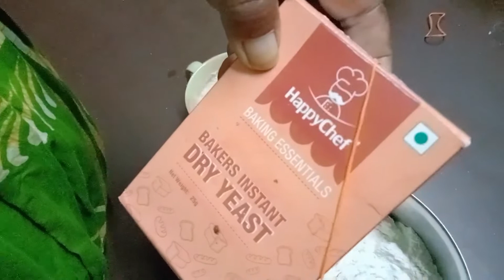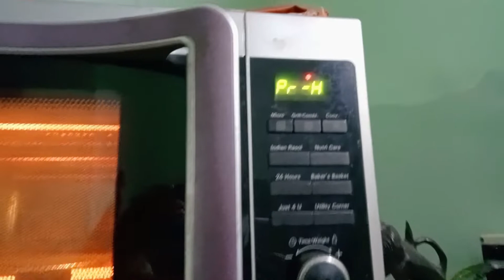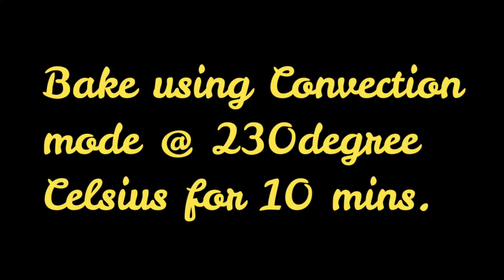Domino"s Cheesy Chicken Pizza made at Home using Microwave oven. Pizza base & chicken top made by me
Hello friends, today I have again come with a new video after a long gap.